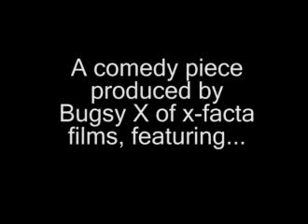Comedy MSNBC Toot 2 1of2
(MSNBC)Milwaukee Street's Never-ending Boisterous Comedian is at in again, and this time he's in full character!